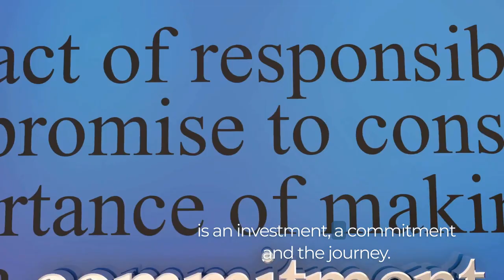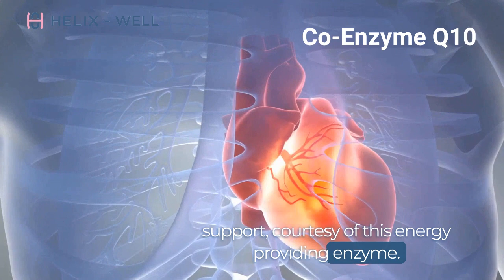Revitalise Wellness pack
Struggling with constant lethargy?
Finding it hard to focus?😩

Your answer might just be in our Revitalise Pack! 🎉

These aren't just your ordinary supplements. These are powerhouses💪 jam-packed with essential vitamins, minerals, and proteins from grass-fed Beef Liver, Kidney, and Heart.

Fuel your body with consistent, long-term use. Make way for an unending reservoir of vibrant energy. Say goodbye to persistent exhaustion. 🚀

Boost your cognitive functions like a high-performance engine tune-up for your brain!🧠 Enhance focus, memory, and agility.

Bolster your detox system with our selenium-rich kidney supplement. Revitalize your body, promote healthier skin, and strengthen your immunity.

Your heart deserves the best! Coenzyme Q10 in our heart supplement helps it beat strong for your life journey ahead.💓

Plant the seeds of a wellness garden within you.🌱 Watch your health bloom with the power of sustained, organic nutrition.

The path to revitalisation is steady but rewarding. Give yourself the strength and vitality you deserve! 🙌

Try out our Revitalise Pack today because your wellness journey deserves only the best. Start your transformation today!

🌍 Millions of people worldwide are disillusioned with modern healthcare 🏥 and its reliance on pharmaceutical-based solutions 💊 without addressing the root-cause.

Change is possible through a shift in perception 🔄 and practices of early intervention and understanding the interconnection of oral-systemic medicine 🦷🧬.

The approach to managing the health of individuals and the healthcare system itself is ripe for disruption... 🚀